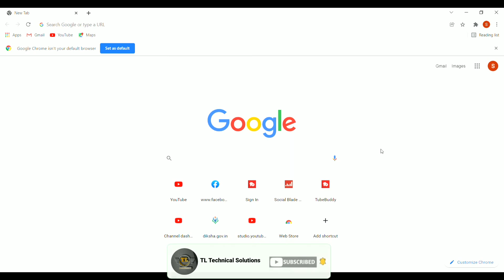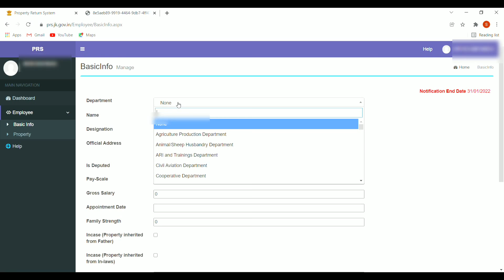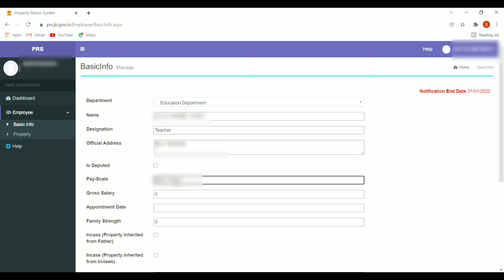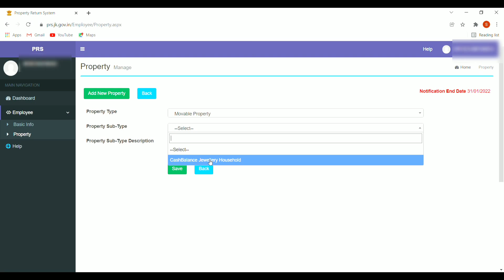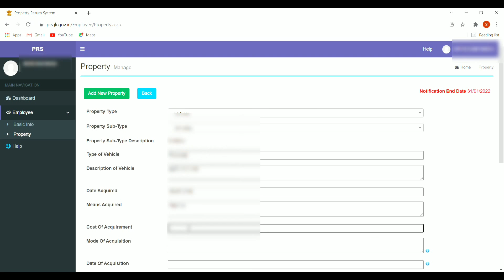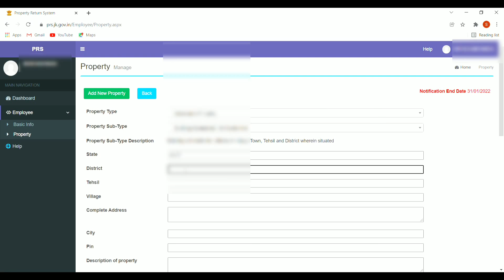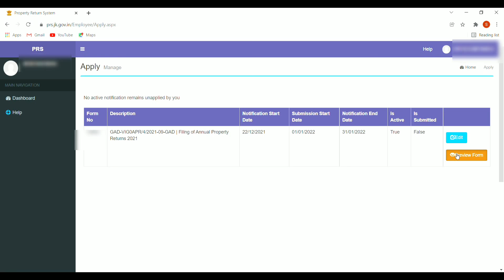How to file property returns online in jk ( property return system jk ) prs 2023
property return system jk || file annual property return online || prs || annual property return online filing || jk property return filing || jkprs

This video is about filing annual property return  in JK through property Returns system (PRS Portal). As per the official notification of Govt. all the employees of JKUT have to file annual property returns online from 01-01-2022 to 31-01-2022 on its official website.

0:00 intro
1:05 Registration
How to submit property returns online ?
What information is required while submitting property returns online in J&k.
How to add/update  employees basic information on PRS Portal?
1:46 Basic info
How to add/update  movable property details on PRS Portal?
3:08 moveable property
How to add/update  immovable property details on PRS Portal?
5:07 immovable property
How to add/update  vehicle details on PRS Portal?
4:03 vehicle

WhatsApp and Telegram  : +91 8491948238

property returns jk
how to file property returns online
file property returns online in jk
jk property return filing
property return jk 2023
annual property return online filing in jk
how to file property return online
How to submit annual property return online jk
Jk annual property return online kaise submit kare
Submission of annual property return jk